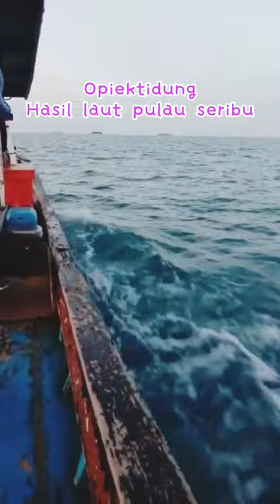Teripang gamat ( TKB )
Teripang ( sea cucumber )